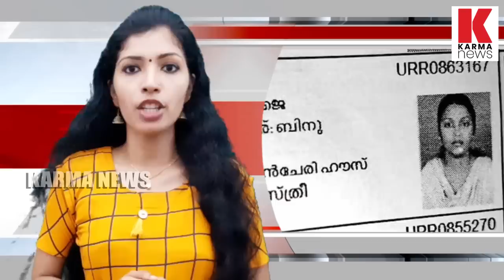കാസർകോഡ് കള്ള വോട്ട് വീണ്ടും തെളിവ്_karmanews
കാസർഗോഡ് യഥാർഥ വോട്ടർ വന്നപ്പോൾ വോട്ട് ചെയ്യിക്കാതെ തിരികെ അയച്ചു